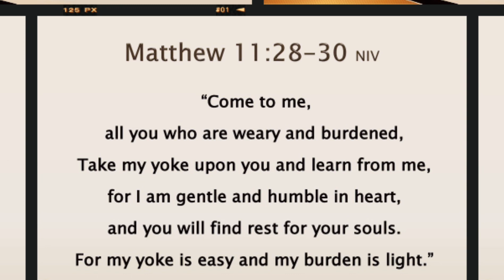Daily Strength God’s Word || God’s Promise || MATTHEW 11:28-30